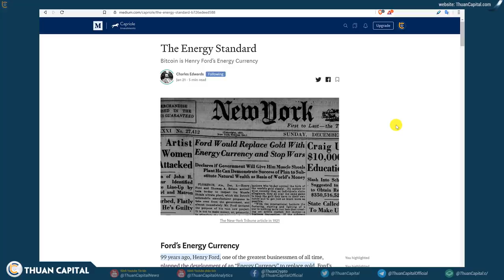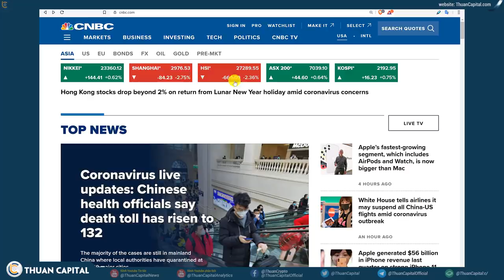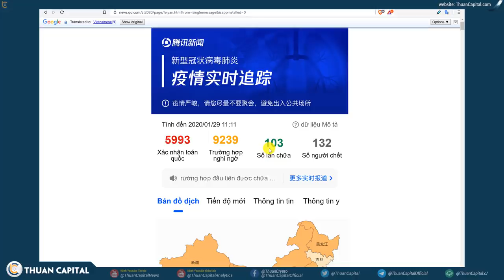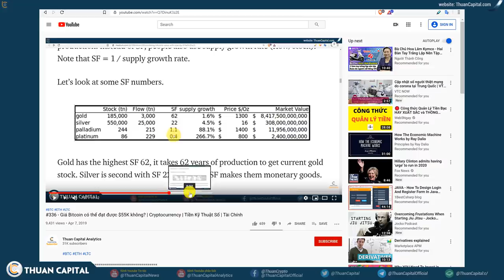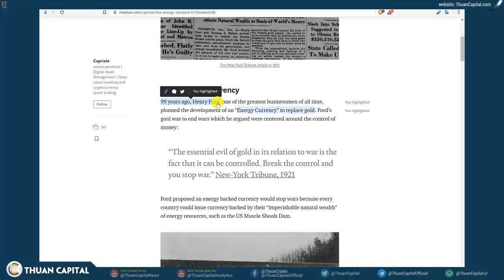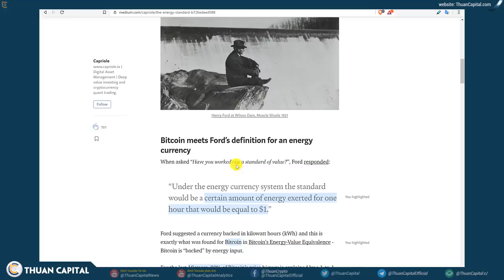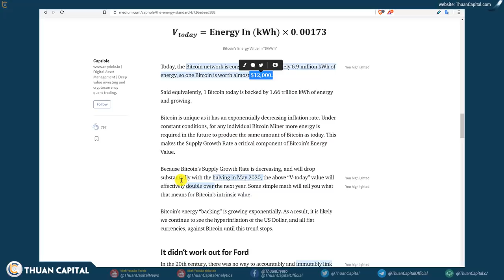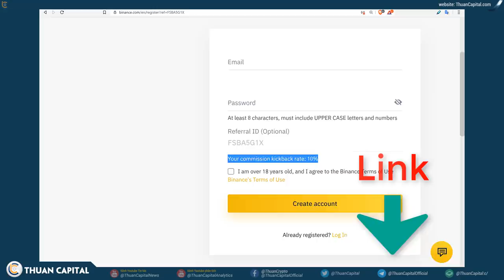495 - Mô Hình Năng Lượng BTC @ $12K